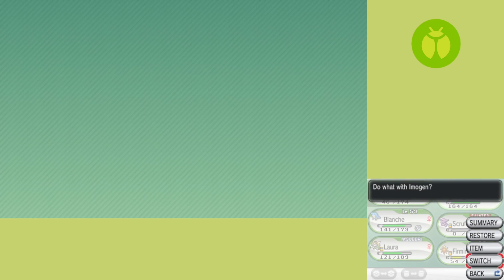Pokémon X - Part 33: New Arrival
Finally here. (Kalos Victory Road: Part 2)